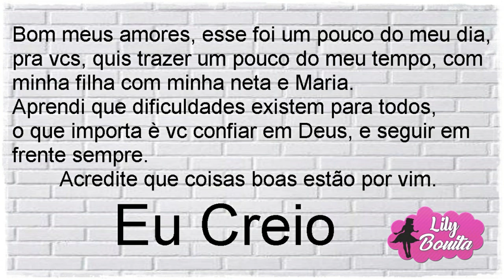Meu dia com meus amores e minha chata, Falando um pouco pq eu me mudei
▬▬▬▬▬▬▬▬▬▬▬ஜ۩۞۩ஜ▬▬▬▬▬▬▬▬▬▬▬▬▬
Olá meus Lilynáticos, hoje eu trango um pequeno vlog, onde eu mostro um pouco da minha manhã com minha filha, netinha e a Maria, não gravei mais coisas por que aproveitei o tempo pra curtir mais minha família, pois estou vendo eles tão pouco. nesse vídeo conto um pouco do que aconteceu e pq eu me mudei. beijos